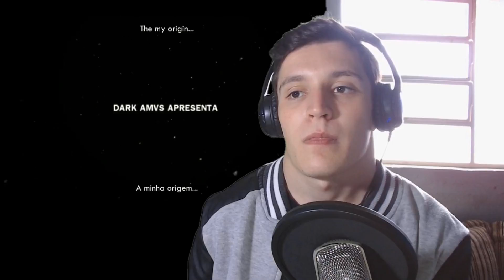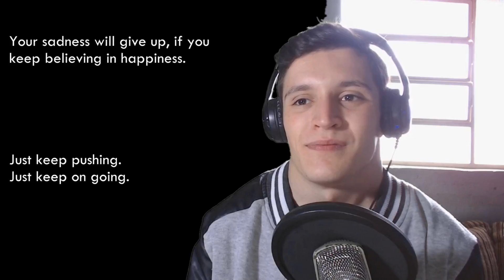REACT - BOKU NO HERO ACADEMIA「AMV」▪ IN THE END (2018) ▪ (HD)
♢ Já é Um Lendário inscrito ?!

🔥 Faça me o favor 🔥
Desista De Desistir , Lembre-se
Nada é IMPOSSIVEL !!